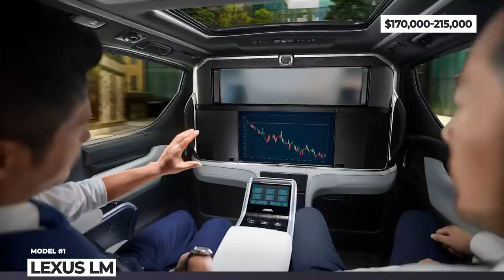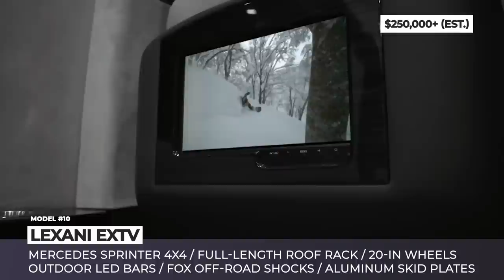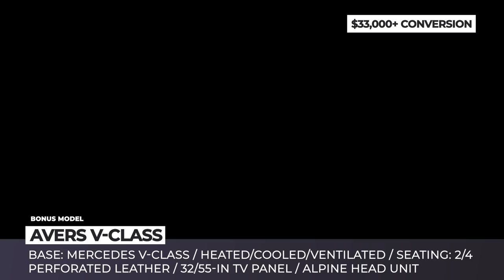10 New Luxury Vans that Millionaires Would Choose over Executive Limousines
Do you still believe that VIPs enjoy riding in premium, yet crampy limousines, sedans or SUVs? In reality, the latest trend in executive luxury transportation outside of business jets is actually business vans. Today we will be reviewing the newest models within this niche of passenger vehicles, that boast discreet looks to maximize privacy, spacious and ultra-comfortable interiors, and at times even bullet proof bodies.

Previously-released videos from AutomotiveTerritory that you may find useful

A detailed rundown of all vehicles that were shown in this AT_New_Cars video

00:00 Introduction

00:44 Lexus LM

Based on the Toyota Alphard minivan, the Lexus Luxury Mover is the brand’s exclusive Asia offering that was designed for the ultimate chauffeured experience. The van measures over 5 meters long and has a new suspension setup with Swing Valve technology.

01:54 Becker Jet Van Luxury Coach

Becker Automotive Design have been producing specialized VIP luxury transports for more than 25 years, and among their clients are top business executives, celebrities and even heads of state. Based on the Mercedes Sprinter, the company’s JetVan delivers private jet interior and comfort levels, while offering four floorplans to start from.

02:56 Hyundai STARIA

Introduced in March 2021, this MPV replaces the brand’s Starex van. It ditches the RWD layout and sits on the jointly developed Hyundai Kia N3 platform with front engine placement and FWD. Design-wise, the Staria looks nothing like the previous Hyundai models and introduces the new “Inside Out” approach with a space-ship like body.

04:13 Buick GL8 Avenir
media.gm.com/media/cn/en/gm/news.detail.html/content/Pages/news/cn/en/2020/Apr/0412_Buick-GL8-Avenir.html

The GL8 MPV family was facelifted back in 2020, and at the time Buick China also revealed a new, premium segment Avenir version of the model. The van received an exclusive diamond-cut sculpted grille, Matrix LED headlights, 18-inch aluminum wheels, and new crystal LED taillamps.

05:20 Klassen Mercedes-Benz V 300 d
klassen.vip/vehicle/mercedes-benz-v-class-mvmh-9658-v-class-10382290

After twenty years in the conversion of SUVs, luxury limousines and vans into highly secure special protection vehicles, the Germany-based KLASSEN has become one of the most established names in the segment. Its recent build is the extra-long V300 4matic with a 2-liter diesel engine and an automatic gearbox.

06:26 KIA Carnival and KIA Hi Limousine

Formerly known as Kia Sedona, 2022 KIA Carnival family van enters a new generation sitting on the new mid-size platform and adopting SUV-like exterior styling.

07:42 VIP Mobile Office MB Sprinter by INKAS

Following the latest stock market prices and conducting board meetings on the go without sacrificing comfort, privacy and safety has never been easier. The Canadian tuner, INKAS, combines a concept of a luxury lounge on wheels and a control room.

08:45 Ertex Toyota Granvia

Also known as GranAce, Majesty and HiAce Super Grandia, this is the most luxurious passenger version of Toyota’s van sold in the Middle East and Oceania. It currently used as a conversion platform by the Turkish company Ertex Luxury Car Design.

09:42 Trimo VW T6 Multivan Caravelle

The honor to present Volkswagen’s Multivan in terms of luxury van modification is given to Trimo, who has been operating from Bursa, Turkey for the past 27 years.

10:51 Lexani EXTV

The EXTV series has been designed by the California-based Lexani to meet the growing demand for vehicles that provide both extreme terrain utility and executive level comfort.

11:58 Avers V-Class

The Ukrainian company Avers has evolved into a tuner that operates within the premium segment. Today we are looking at their signature Mercedes V-Class office on wheels that can be ordered in more than 30 different configurations seating from two to 4 VIPs.